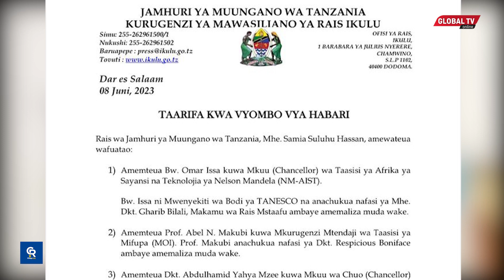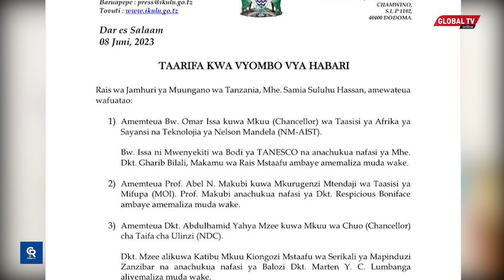RAIS SAMIA AMTEUA PROF MAKUBI KUWA MKURUGENZI MTENDAJI MOI, AWATEUA WENGINE WATATU...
Kurugenzi ya mawasiliano ya Rais yatangaza uteuzi wa viongozi mbalimbali uliofanywa na Rais Samia.